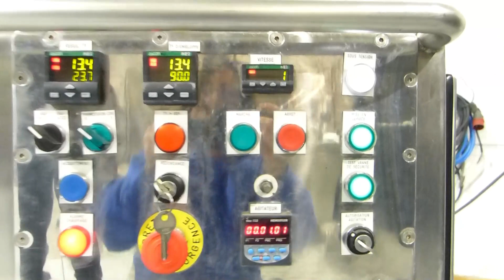SOREMAT - 80 L OLSA Cuve de fabrication + turbine défloculeuse - Vitesse variable réf 5440